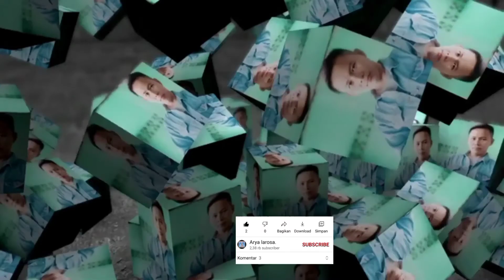Tips Dan Trik Cara Potong Rambut Pria Untuk Jidat Lebar Pemula Wajib Tahu Model Yang Paling Cocok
Di Sini Saya Membuat Video Cara Potong Rambut Pria Untuk Jidat Lebar Pemula Wajib Tahu Model Yang Paling Cocok Untuk Jidat Lebar Potongan Rambut Cowok Untuk Jidat Lebar Itu Sangat Gampang Dan Mudah Di Pahami, Untuk Cara Pemotongan Nya Di Video Ini Tonton Video Ini Sampai Habis Semoga Bermanfaat.